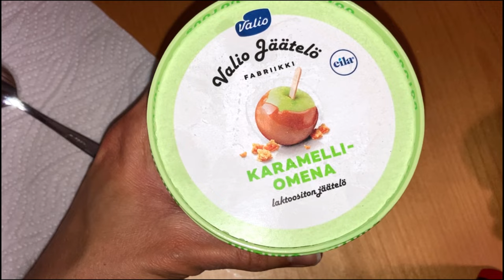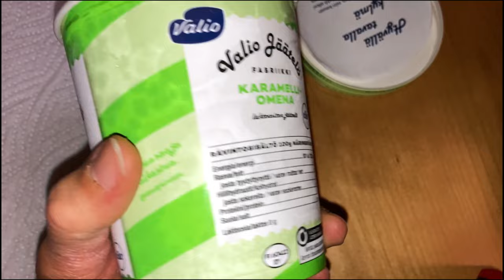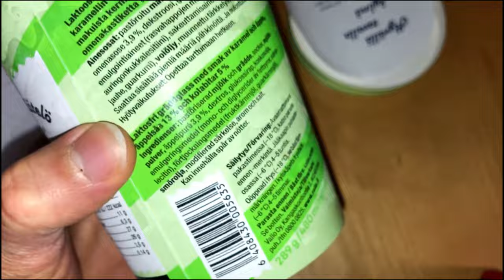A Taste of Fall with Valio Jäätelöfabriikki's Caramel Apple Ice Cream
Valio Jäätelöfabriikki caramel apple ice cream is a delicious and decadent treat that is perfect for any occasion. It is made with a creamy vanilla ice cream base that is swirled with caramel sauce and pieces of real apple. The apple chunks are tart and sweet, and they add a bit of texture to the ice cream. The caramel sauce is rich and smooth, and it perfectly complements the vanilla ice cream.Appearance:Valio Jäätelöfabriikki caramel apple ice cream is a beautiful and inviting treat. The ice cream is a rich, golden brown color, and it is swirled with caramel sauce. The apple chunks are a deep red color, and they add a bit of contrast to the ice cream.Taste:Valio Jäätelöfabriikki caramel apple ice cream is absolutely delicious! The vanilla ice cream is creamy and smooth, and it has a perfect balance of sweetness and creaminess. The caramel sauce is rich and sweet, and it adds a bit of depth to the ice cream. The apple chunks are tart and sweet, and they add a bit of texture to the ice cream.Nutritional Information:Valio Jäätelöfabriikki caramel apple ice cream is a good source of calcium and protein, and it is also low in fat. It is also gluten-free and lactose-free.Overall:Valio Jäätelöfabriikki caramel apple ice cream is a delicious and decadent treat that is perfect for any occasion. It is sure to please fans of caramel apples and ice cream alike.Preview Verdict:I highly recommend Valio Jäätelöfabriikki caramel apple ice cream to anyone looking for a delicious and decadent treat. It is the perfect way to satisfy your sweet tooth.